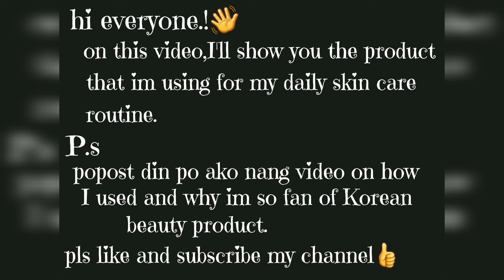DAILY SKIN CARE ROUTINE | KOREAN GLASS SKIN | KOREAN PRODUCT l Mrs. Rej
And sa mga nagtataka kong naka filter po ba diyan mga pictures ko..Hindi po. Not a fan of filter hehe. Ligo at dasal lang talaga para gumanyan at produktong galing korea pangnudnod ko sa fez mga besh😂
So, maybe in my other videos na I'll show you how it's done sa ibang product and it's a special kasi ang iba diyan gift sa akin hehehe.

TY mmwwaahhh😘😘